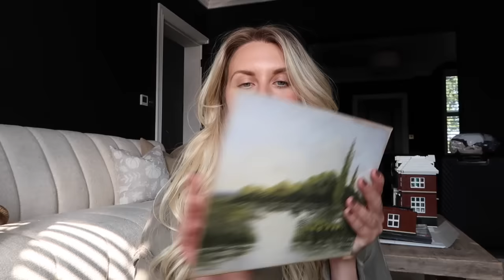WHOLESOME VLOG antiques shopping & hosting family